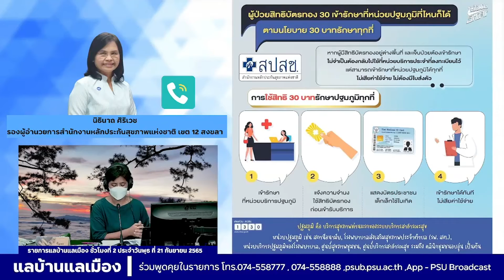30 บาทรักษาทุกที่ผู้ป่วยสิทธิบัตรทอง 30 บาทเข้ารักษาที่หน่วยปฐมภูมิได้ทุกที่ [แลบ้านHotclip]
30 บาทรักษาทุกที่
ผู้ป่วยสิทธิบัตรทอง 30 บาทเข้ารักษาที่หน่วยปฐมภูมิได้ทุกที่

ติดตามหาคำตอบกับ คุณนิธินาถ ศิริเวช
รองผู้อำนวยการสำนักงานหลักประกันสุขภาพแห่งชาติ เขต 12 สงขลา

สำนักงานหลักประกันสุขภาพแห่งชาติ หรือ สปสช. เผยว่า ผู้ป่วยสิทธิบัตรทอง 30 บาทเข้ารักษาที่หน่วยปฐมภูมิที่ไหนก็ได้ ตามนโยบาย 30 บาทรักษาทุกที่
หากผู้มีสิทธิบัตรทองอยู่ต่างพื้นที่ และเจ็บป่วยต้องเข้ารักษา ไม่จำเป็นต้องกลับไปใช้ที่หน่วยบริการประจำที่ลงทะเบียนไว้ แต่สามารถเข้ารักษาที่หน่วยปฐมภูมิได้ทุกที่ ไม่เสียค่าใช้จ่าย ไม่ต้องมีใบส่งตัว
การใช้สิทธิ 30 บาทรักษาปฐมภูมิทุกที่
1.เข้ารักษาที่หน่วยบริการปฐมภูมิ
2.แจ้งความจำนงใช้สิทธิบัตรทองก่อนเข้ารับบริการ
3.แสดงบัตรประชาชน เด็กเล็กใช้ใบเกิด
4.เข้ารับการรักษาได้ทันที ไม่เสียค่าใช้จ่าย
ทั้งนี้ สอบถามเพิ่มเติมการใช้สิทธิบัตรทอง สายด่วน สปสช. 1330 หรือช่องทางระบบออนไลน์ทั้งไลน์ สปสช. @nhso หรือคลิก และ Facebook : สำนักงานหลักประกันสุขภาพแห่งชาติ

คลื่นวิทยุ --- เอฟเอ็ม 88.0 เมกะเฮิรตซ์
แอพลิเคชันแอนดรอยด์ --- "PSUBROADCAST"
YouTube --- สถานีวิทยุ ม.อ.หาดใหญ่ FM 88.0 Mhz